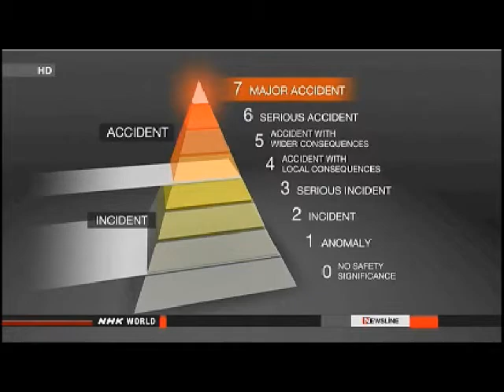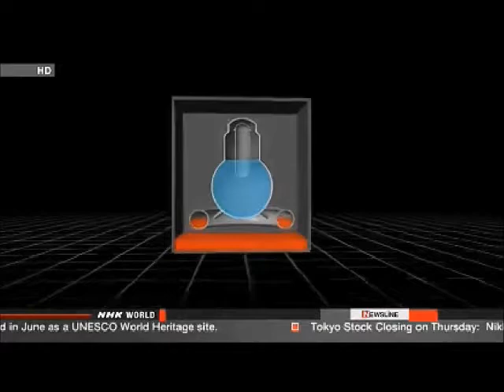Fukushima, Japan: No Lessons Learned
FUKUSHIMA DAIICHI LEAK RAISED TO LEVEL 3 SEVERITY

Japan's nuclear regulators have raised the level of severity of the radioactive water leak from a tank at the Fukushima Daiichi nuclear plant. It is now a level-3 serious incident.

 The revision from level 1 is based on estimates of the volume of radioactive substances leaked.

 The leak was found earlier this month at one of the tanks storing highly radioactive water. The plant operator estimates 300 tons of contaminated water flowed out of the tank and through a ditch, some of it possibly reaching the sea.

 Officials at the Nuclear Regulation Authority on Wednesday ranked the incident 2 notches higher on the international scale of nuclear and radiological events.

 The scale is from zero to 7 and grades nuclear events ranging from no significant safety threat to a major accident.

 The International Atomic Energy Agency supports the revision. They say the tank leak can be assessed separately from the Fukushima Daiichi crisis as a level 3 incident. The crisis overall has been ranked as a level-7 major accident.

 Japanese experienced a level-3 nuclear event in 1997 with the fire and explosions at a fuel reprocessing plant in Tokai Village, Ibaraki Prefecture. 37 workers there were exposed to the leaked radioactive substances.

SHIKOKU ELECTRIC ASKS FOR LOCAL UNDERSTANDING

Workers of an electric power company are visiting households to gain support for restarting its nuclear plant in Ehime Prefecture, western Japan.

 Shikoku Electric Power Company plans to put the number 3 reactor at the Ikata plant back online. Last month, it applied for government safety screening of the reactor.

 On Tuesday, employees of the utility began visiting about 28,000 households in the cities of Ozu and Seiyo, within 20 kilometers of the plant. About 50 workers are to make such visits each day for one month.

 The employees explained to residents safety measures the utility has taken in line with new government regulatory standards.
 They also explained the company's recent failure to report for about 2 months that foreign objects were found stuck to nuclear fuel in June.

 Residents asked that the company take full safety measures.

 The plant's public affairs official Hiroshi Nagao says local people must have deep distrust in nuclear power amid the continuing crisis in Fukushima. Nagao also says he hopes the door-to-door visits will help win support for the planned restart.

REGULATOR ORDERS MANDATORY NUCLEAR SAFETY CHECKS

Japan's nuclear regulator will make it mandatory for plant operators to regularly test their facilities for resistance against earthquakes and tsunami.

 The move means utilities will be legally obliged to carry out so-called stress tests on plants and fuel facilities using computer analysis every 5 years. The Nuclear Regulation Authority agreed on the measure on Monday.

 The operators will also be required to calculate the probability of severe accidents, like the one at Fukushima Daiichi.

 After Fukushima, the government ordered idled nuclear plants to undergo stress tests before they could go back online. The latest move for the first time legalizes those tests for both operating and idled plants.

 The regulator plans to introduce the new measures by December after listening to public opinion.

TEPCO: HIGH RADIATION FOUND ON OTHER SIDE OF TANK

The operator of the disabled Fukushima Daiichi nuclear plant says radioactive water may have flowed out of a leaking storage tank in 2 opposite directions.

 Tokyo Electric Power Company found on Monday last week that more than 300 tons of highly radioactive wastewater had leaked from one of its storage tanks.

 The utility said at the time that the water seeped out of a low barrier around the tanks through an open rainwater drainage valve on the northeastern side.

 The company now says workers detected last Thursday a radiation level of 16 millisieverts per hour near an open valve on the southern side as well. The reading was higher than in nearby areas.

 TEPCO officials fear contaminated water may have come out from this valve as well. They've decided to remove soil from a wider area as the runoff may have seeped into the ground.

 The utility still doesn't know the cause of the leakage or the extent of contamination. Officials suspect some of the water may have flowed into the ocean through a drainage ditch.